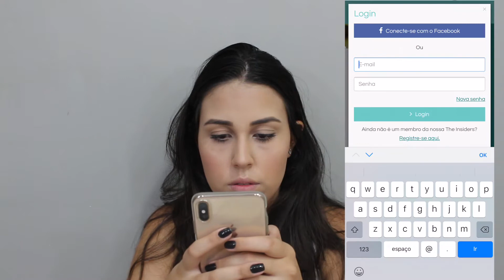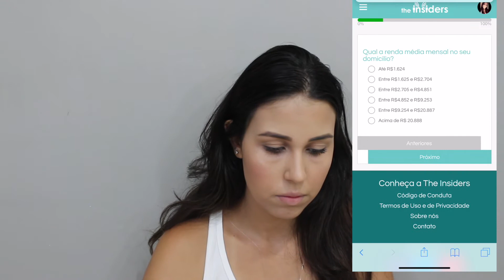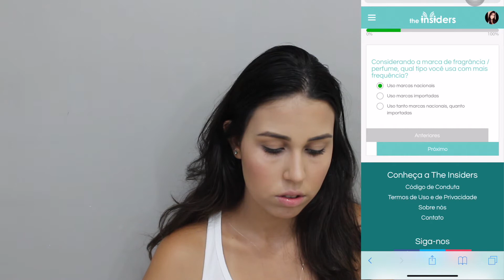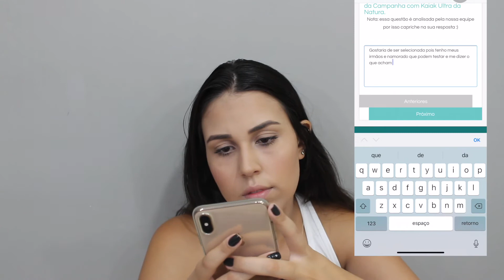COMO RECEBER PRODUTOS EM CASA E DE GRAÇA!! |THE INSIDERS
⤵️ PROJETO

⤵️ PARTICIPANTES